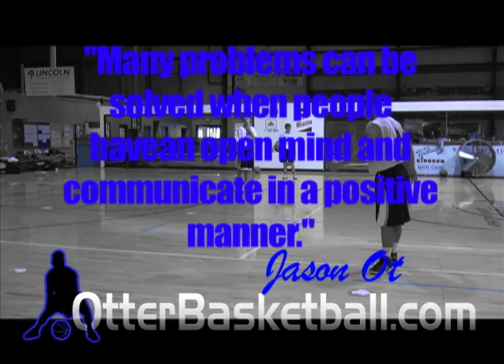OtterBasketball quote on communication